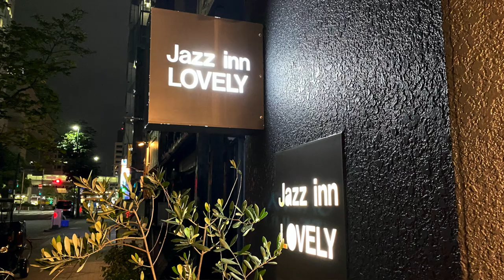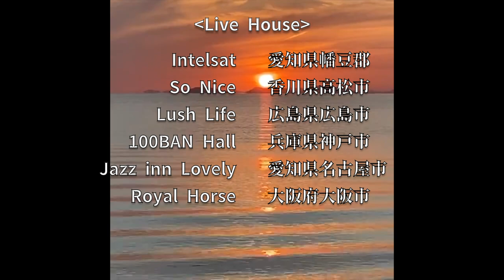TReS+1 & BailaTReS 関西ツアー2020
2020年9月26~10月4日
TReS+Shiko & Baila TReS (永田利樹bass RIObsax 早坂紗知sax 伊藤志宏p 大儀見元per）
の関西ツアーの記録です。

今回はコロナ状況下、集客も厳しい中でのツアーでしたが、文化庁芸術支援の申請も通り、なんとかツアーを行うことができました。

ライブハウスの方々、そしてツアー中にお会いできた方々に心からお礼申し上げます。

ツアーの模様をお楽しみいただけたら幸いです。

映像の中での使用曲目は全てオリジナル。

Choro pro Mei by Sachi
カタツムリパレード by RIO
狐火 by RIO
悠久の青  by Toshiki
冬の遊園地  by Toshiki
Ghost on the clave  by Toshiki
パタゴンの伝説  by Toshiki
7th Heaven  by Sachi
ツバメ   by Toshiki